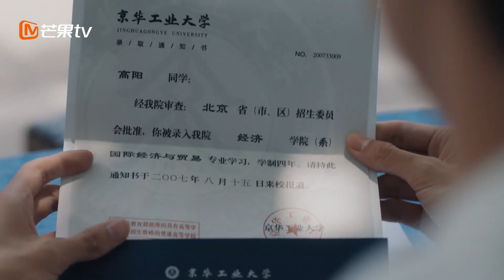高阳复读考上京工大 《我要和你做兄弟 I Want To Be Brothers With You》【芒果TV青春剧场】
下载芒果TV国际APP 更多爆款内容第一时间抢先看，精彩配音、多语言字幕等你来pick！PC用户可登陆芒果TV国际官网 欢迎订阅【芒果TV青春剧场】： 加入频道会员： 《我要和你做兄弟》每周二至周五18:00点更新1集，会员每周二周三18:00点更新2集！

剧情简介：
该剧讲述了叛逆少年高阳和寡言学霸叶晓文机缘巧合下成为“养成系兄弟”，从而展开了一段鸡飞狗跳的温暖治愈故事。

导演: 田宇
主演: 辛云来、陈宥维、芦芳生、赵昭仪、刘津言、杨译凯、李澳
类型: 校园、青春、亲情、喜剧
制片国家/地区: 中国大陆
语言: 汉语普通话
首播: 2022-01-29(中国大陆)